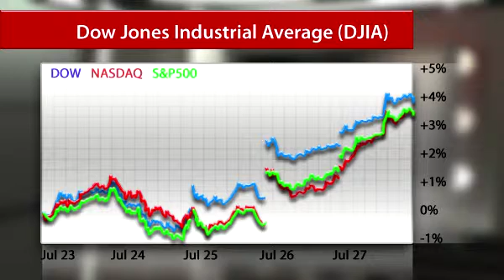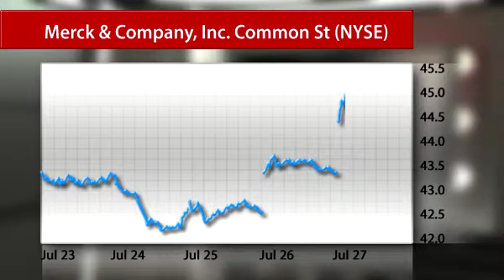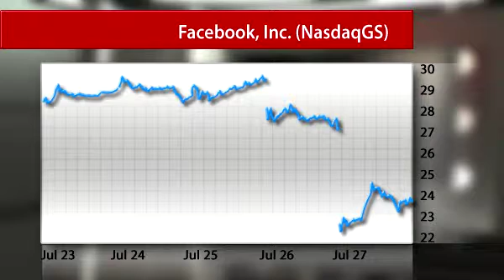Week Review 1 August